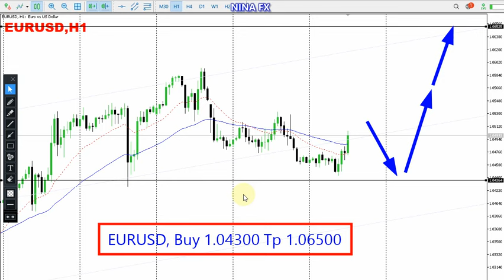EUR USD Daily Forecast for December 8, 2022 by Nina Fx